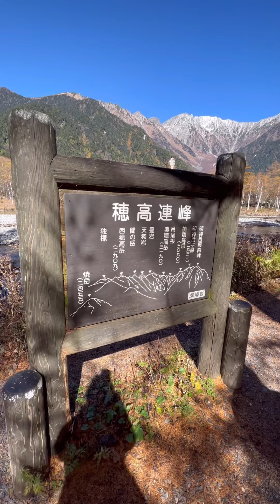【長野旅】上高地河童橋散策とティータイム♡上高地